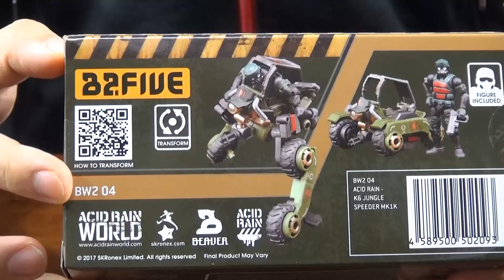【最強のミリタリー沼玩具】アシッドレインwave 2b【B2FIVE】B2FIVE "ACID RAIN" wave2b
ついに日本でも発売が決まった、ご存知「数が増えるほど楽しいミリ玩具」ことアシッドレインの最新作！　念願の牽引車「チャペル」や新作の超巨大ビークルも発表されて、益々目が離せない！！

シリーズアイテムのAmazonリンク↓

‹劇場版トランスフォーマー５　最後の騎士王 関連›

トイザらス限定 ボイジャークラス・オプティマスプライム

‹劇場版トランスフォーマー４　ロストエイジ 関連›

　‹トランスフォーマー　合体戦士›